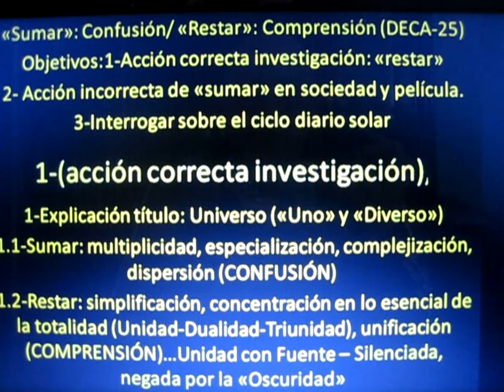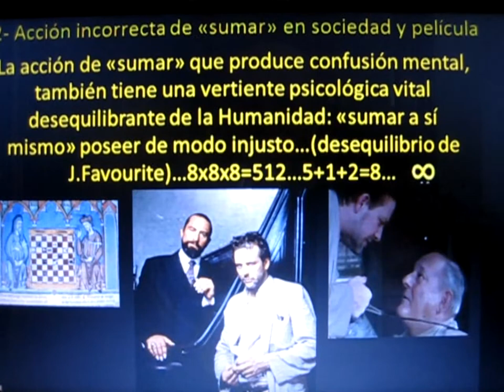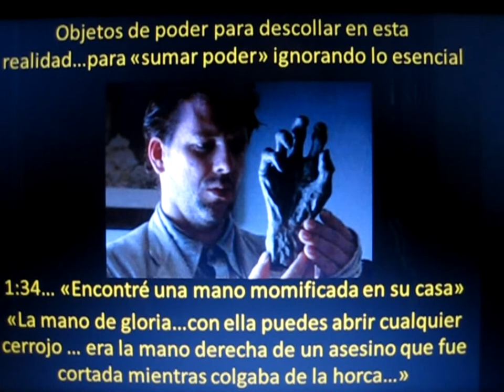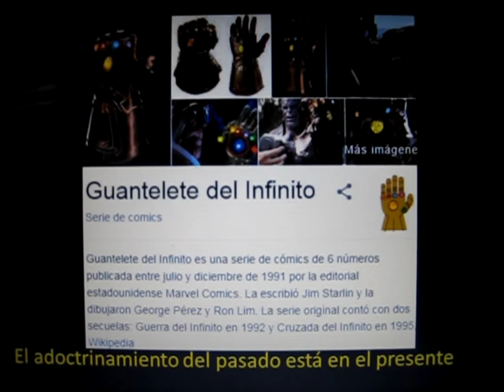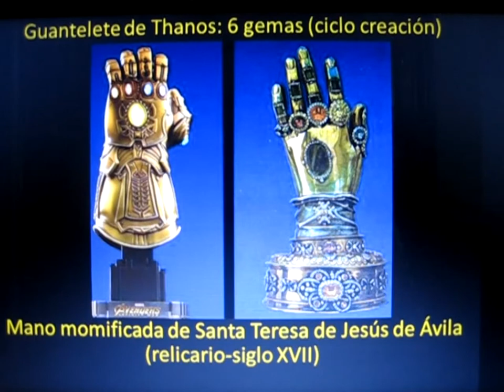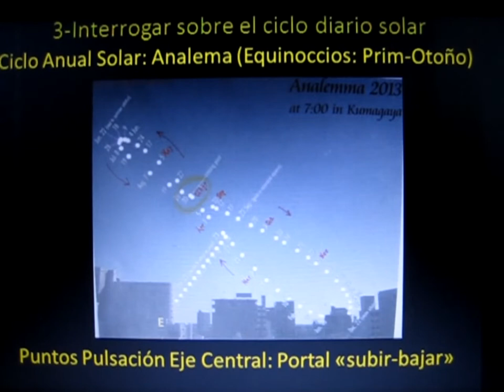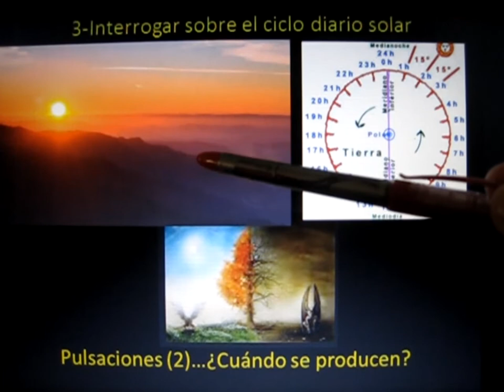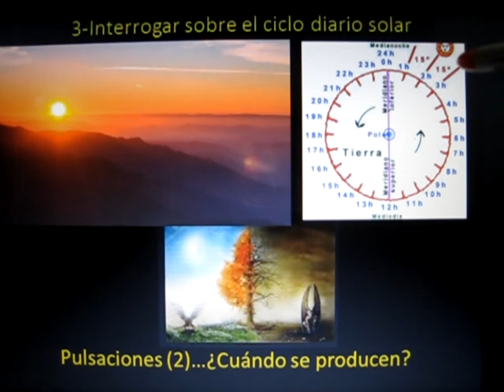"Sumar": Confusión / "Restar": Comprensión (DECA-25)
Cuestionamos lo establecido (siempre como suposición, sospecha o presunción) y fomentamos la paz en todos los ámbitos: creemos que el único cambio verdadero y posible es el cambio interior.